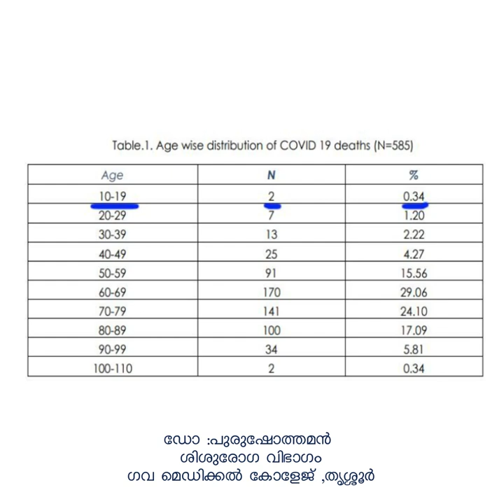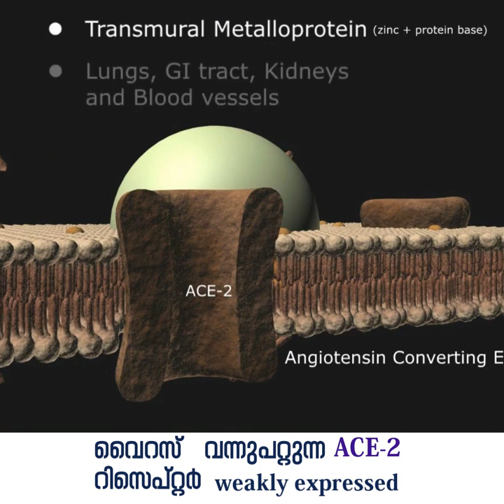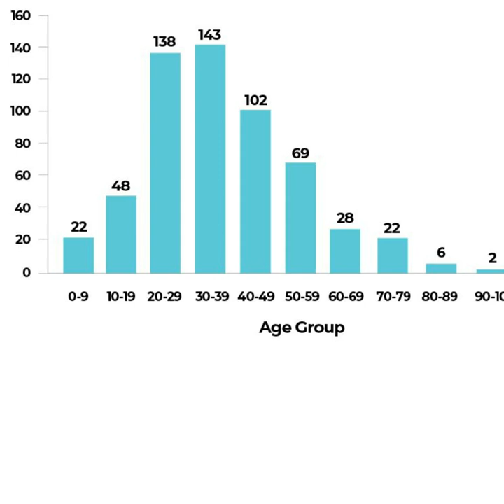കോവിഡിന്റെ മൂന്നാംതരംഗവും കുട്ടികളിലെ വ്യാപനവും - ഡോ.കെ.കെ.പുരുഷോത്തമൻ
കോവിഡിന്റെ മൂന്നാംതരംഗം കുട്ടികളെ കൂട്ടത്തോടെ കൊല്ലുമെന്ന രീതിയിൽ പ്രചരിപ്പിക്കപ്പെടുന്ന വാർത്ത തെറ്റിദ്ധാരണ പരത്തുന്നതാണ്. മൂന്നാം വ്യാപനത്തിന്റെ സാധ്യതയെക്കുറിച്ചും കുട്ടികളിലെ കോവിഡിന്റെ കോവിഡ് വ്യാപനത്തെക്കുറിച്ചും തൃശ്ശൂർ മെഡിക്കൽ കൊളേജിലെ ശിശുരോഗവിദഗ്ധനായിരുന്ന ഡോ.കെ.കെ.പുരുഷോത്തമൻ സംസാരിക്കുന്നു.